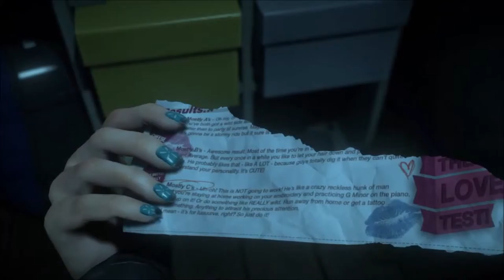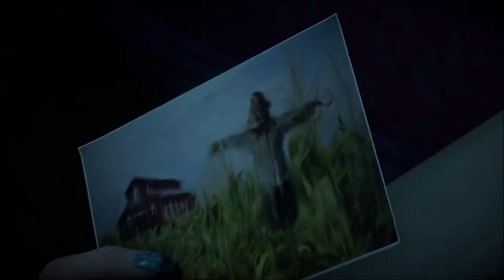No Hot Water... |Until Dawn Part 4| (Walk Through This)